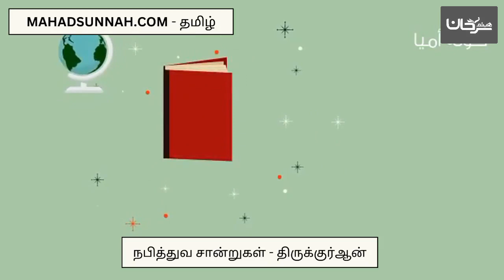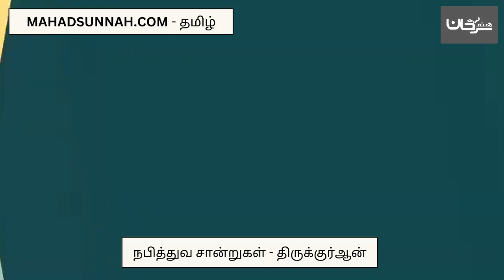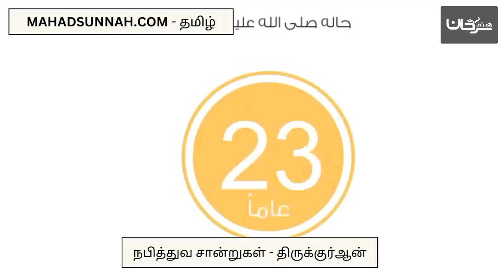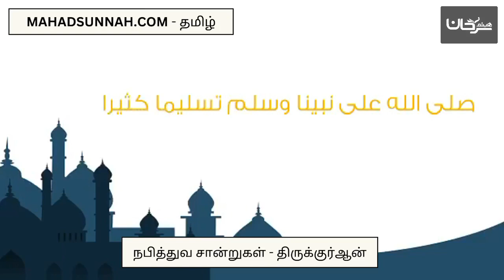நபித்துவ சான்றுகள் திருக்குர்ஆன் دلائل النبوة